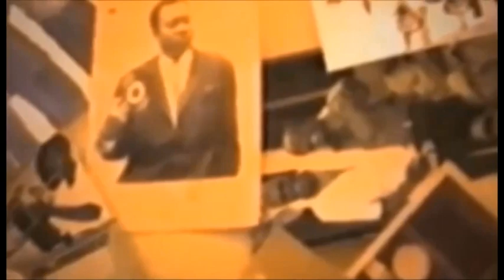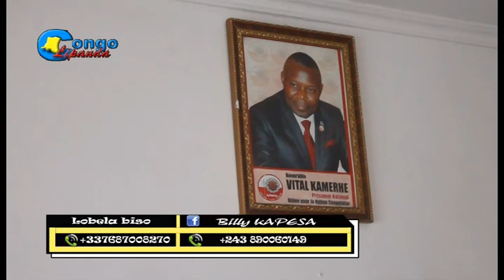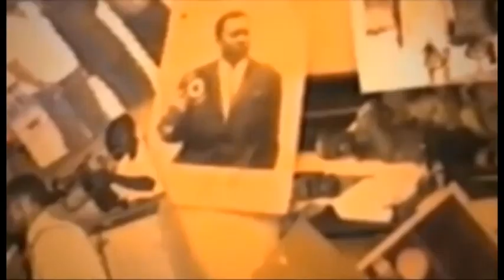Peuple congolais atelemi pona fin manda ya kabila bolanda ba reaction ya la police na peuple